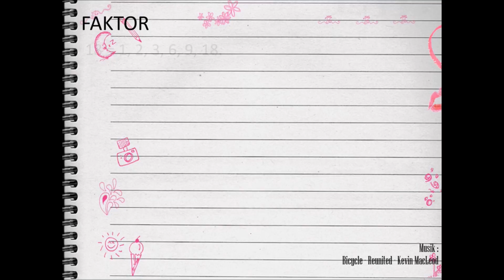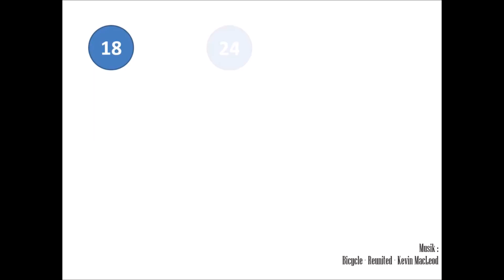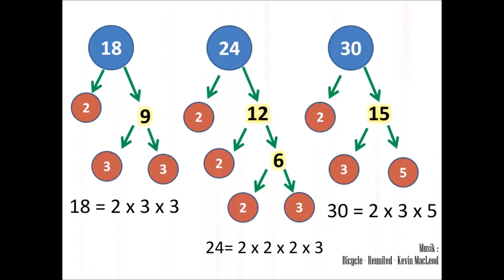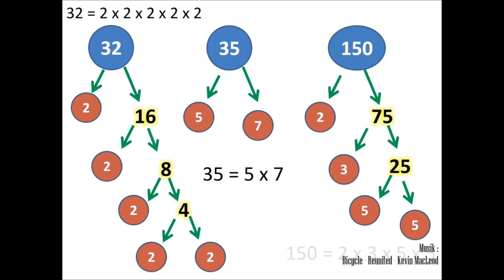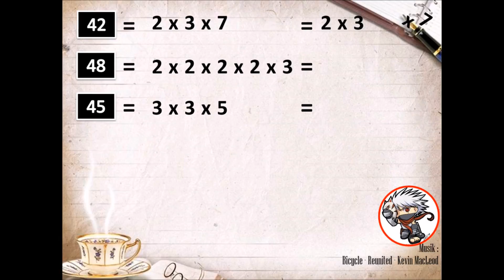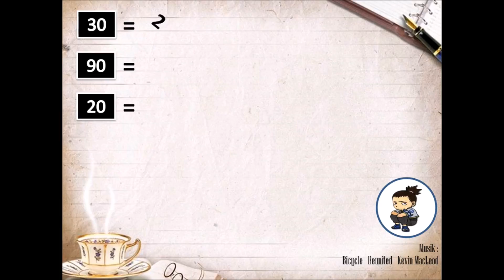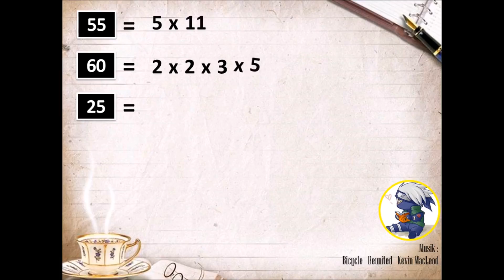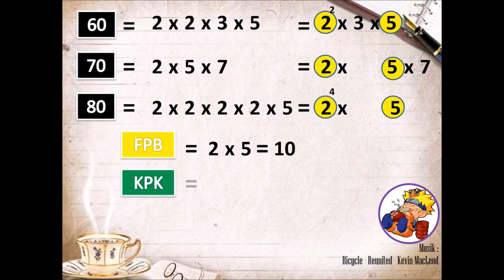KPK dan FPB